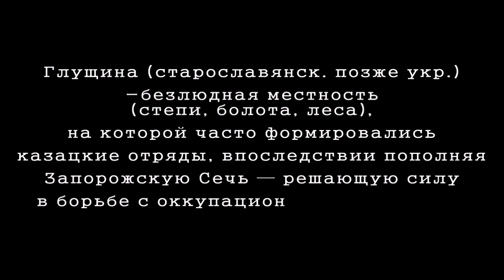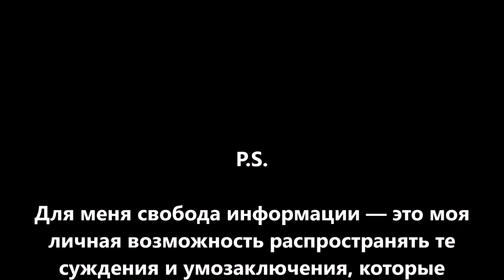Почему мы любим людоедов и авантюристов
Для чего нашей стране нужна поддержка людоедских режимов? Сейчас уже шила в мешке не утаишь. И все прекрасно понимают, за кого и за что борется наше руководство. За все, что против людей.
Попробуем  разобраться. Ничего инсайдерского и секретного. Элементарный анализ обстановки. Зрим в корень.
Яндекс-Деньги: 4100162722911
Bitcoin: 1JKZupkHe3dWWunsVySuWXzoJVcq3vcHBH
Ether: 0x730119e25E1670996c02BBd5507EfcC26ce38cB5